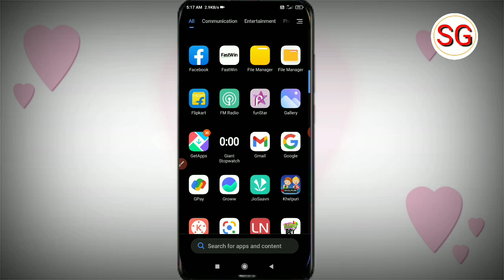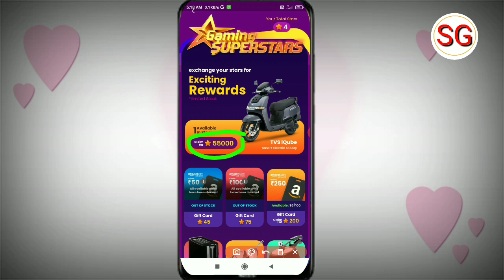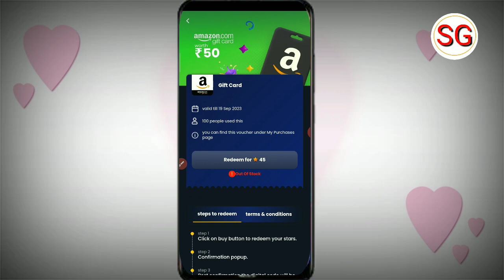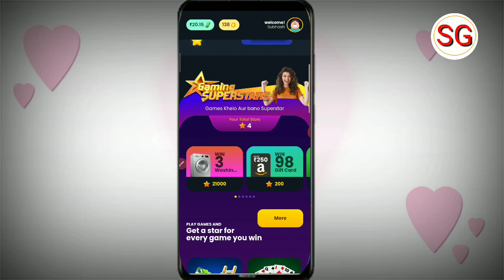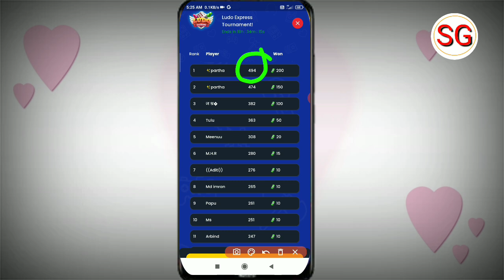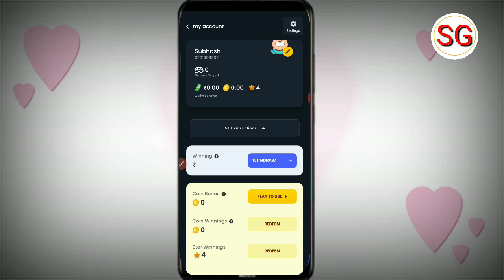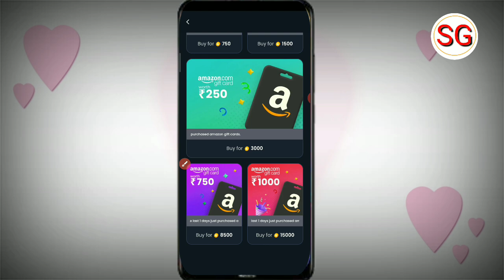Q Games Mela Se Free Smart Phone Kaise Le | Q Gamemela New Updates 2023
Doston aaj ki video ke madhyam se humne bataya q games mela app se free smart phone kaise le sakte hai to doston video Pasand aane par video ko like kare ❤️

how to buy free mobile
₹0 buy any smartphone
play and mobiles
get free mobile today

subhash gps